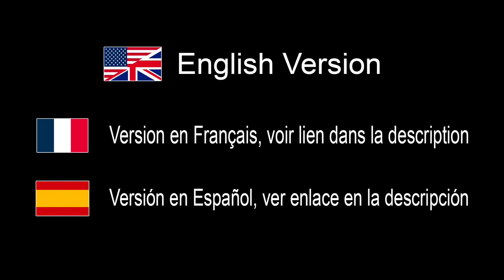Freewell Sherpa anamorphic lens and filters for video and photography with iPhone - IN ENGLISH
Amazon USA